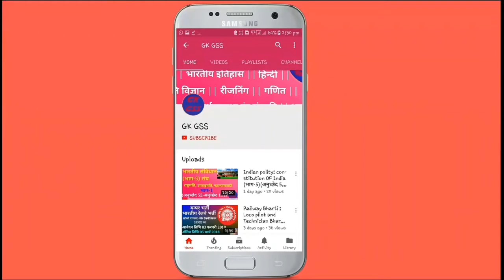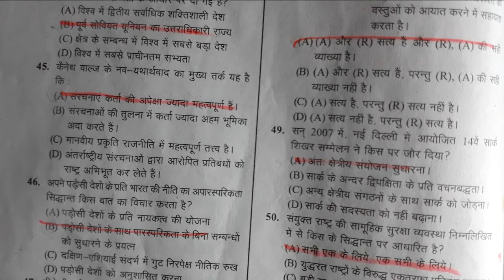UGC NET EXAM POLITICAL SCIENCE second Question Paper (solved) June 2012 by GK GSS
Is video me hmne aapko UGC NET EXAM  POLITICAL SCIENCE previous year question paper second June 2012 ke bare me btya hai jo Ugc Net exam ke liye bhut hi important hai aap log is video ko pura dekhe jisse aapke liye exam me helpful sabit ho sake.

Exam- All competitive exam, upsssc, uppsc, mppsc, ssc, cgpsc, lekhpal, up police, upsc,ias,ips, ifs ,clerk,UGC net, net jrf, railway exam,Tgt, Pgt.